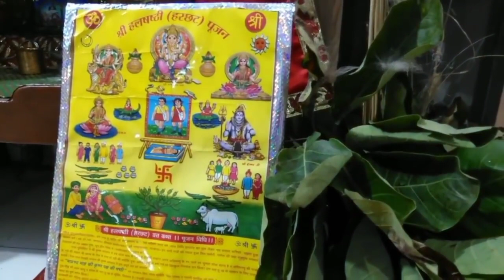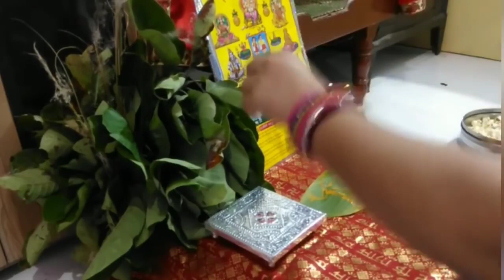Hal Shashti 2022 | हलछठ व्रत 2022 कब है, हलषृष्ठी व्रत पूजा विधि,नियम,क्या खाये Hal Chhath 2022 Date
halsasti vrat 2022
chhat puja
lalahi chhath puja kab hai
kalai chhath kab hai
ललही छठ कब है
kamarchat 2022
harchat vrat 2022
chath pooja
chhath kab hai
chhath kab hai 2022 mein
hal sashti vrat 2022
lalahi chhahta kab hai
harchat kab hai
हलछठ हलषष्ठी
व्रत पूजा मुहूर्त व्रत कथा और व्रत नियम 2022
हल छठ व्रत विधि और नियम 2022
Hal shashthi vrat puja vidhi & vrat katha 2022
Har chhath puja 2022
lalahi chhath puja vidhi aur niyam
हलषष्ठी व्रत नियम व पूजा विधि 2022
हल छठ व्रत का महत्व
हलछठ हरछठ व्रत के नियम
lalahi chhath kab hai
harchat kab hai 2022 mein
harchat kab hai
kamarchath puja 2022
Halshashthi Vrat 2023
Halshashthi Vrat 2023 Date
हरछठ कब  है
Chhath Kab Hai
Harchat Kab Hai 2023 Mein
हलषष्ठी व्रत 2023 में कब है
Hal Sashti Vrat 2023
Hal Chhath Kab Hai
Kamar chhath Puja 2023
Kamarchhath Puja 2023
Balram Jayanti 2023
हलछठ व्रत
हलषृष्ठी व्रत की पूजा विधि
हरछठ व्रत कथा
Hal Chhath हलषृष्ठी व्रत की पूजा विधि
ललाईछट
हरछट व्रत
हलषृष्ठी व्रत में क्या खाना खाये
chati pooja hal
chhat puja vidhi
lalahi chhat puja
harchat pooja
har chhat puja
हरछठ कब है
harchat kab hai
lalahi chhath
हरछठ
छठ माता की कहानी
ललही छठ
harchat 2022
ऊब छठ
hal chhath puja
Kamarchhath Pooja Vidhi
Halchhath Vrat Kiase Kare
Halsasthi Poojan Vidhi Video
Lallahichhath Pooja Vidhi
balraam jayanti
chati pooja
ललाईछट
हरछट व्रत
september
chati pooja
hal chhat puja vidhi
lalahi chhat puja
harchat pooja
har chhat puja
हरछठ कब है
harchat kab hai
lalahi chhath
हरछठ
ललही छठ
harchat 2022
ऊब छठ
hal chhath puja
hal chhath puja 2022
Lalahi Chath Pooja Vidhi
hal shashti pujan vidhi
hal shashti pooja vidhi
hal shashti puja vidhi 2022
hal shashti puja kaise kare
lalhi chhath pujan vidhi
lalhi chhath pooja vidhi
lalhi chhath puja vidhi
lalhi chhath puja kaise kare
har chhath puja vidhi
har chhath pujan vidhi
har chhath puja kaise kare
halshashti pujan vidhi
halshashti pooja vidhi
halshashti puja vidhi 2022
halshashti puja kaise kare